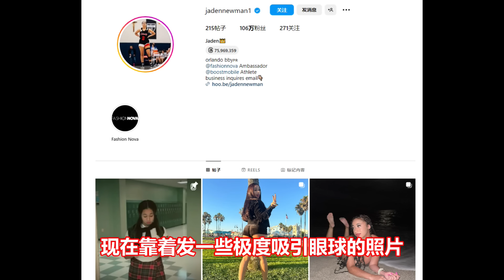曾被称作百年一遇的篮球天才，Julian Newman如今被自己的贱招反噬！最可惜星二代，大鲨鱼之子只能打网红比赛？